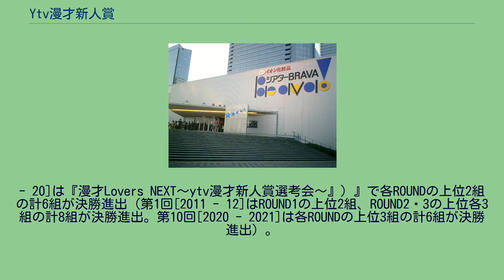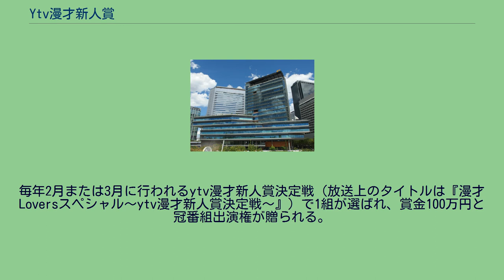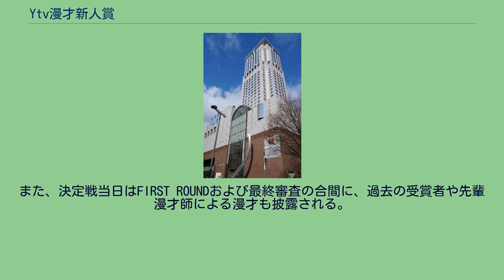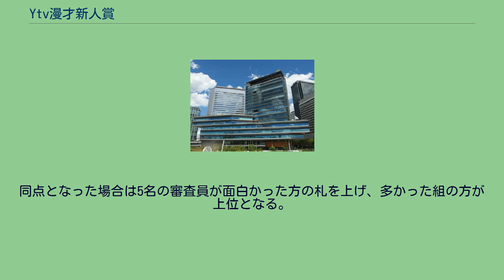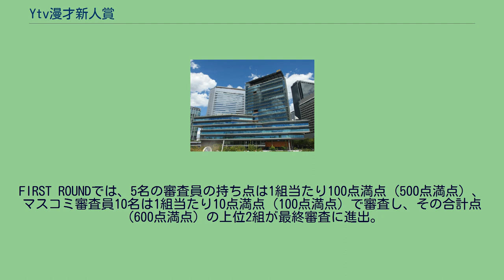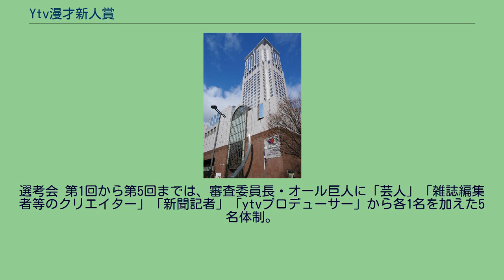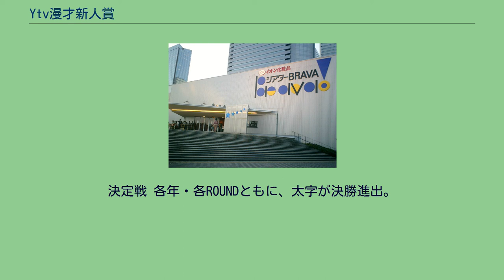Ytv漫才新人賞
ytv漫才新人賞（ワイティーヴィーまんざいしんじんしょう）は、読売テレビが主催する上方漫才のコンクールである。
2012年から開催されている。
第1回の決定戦会場、シアター・ドラマシティがあるちゃやまちアプローズ 第2回・第3回の決定戦会場、シアターBRAVA! 第4回の決定戦会場、森ノ宮ピロティホール 第1回から第8回の選考会会場および第5回から第8回の決定戦会場、読売テレビ本社（2代目社屋） 読売テレビが上方演芸の代表である漫才に正面から取り組む「漫才プロジェクト」の一環で新設。
読売テレビ主催のお笑い賞レースとしては、1972年から2006年まで開催していた『上方お笑い大賞』以来となる。
出場資格は、大阪を拠点に活動する芸歴10年までの漫才師であること（第3回[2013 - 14]までは大阪を拠点に活動する結成10年までの漫才師）。
読売テレビ本社内第1スタジオで年3回（第10回[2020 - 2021]は年2回）行われる『ytv漫才新人賞選考会（放送上のタイトルで、第4回[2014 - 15]までは『漫才維新〜ytv漫才新人賞選考会』、第5回[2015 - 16]から第8回[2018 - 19]までは『漫才Lovers〜ytv漫才新人賞選考会〜』、第9回[2019
- 20]は『漫才Lovers NEXT〜ytv漫才新人賞選考会〜』）』で各ROUNDの上位2組の計6組が決勝進出（第1回[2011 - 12]はROUND1の上位2組、ROUND2・3の上位各3組の計8組が決勝進出。第10回[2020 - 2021]は各ROUNDの上位3組の計6組が決勝進出）。
第2回[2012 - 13]から第4回[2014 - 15]までは、一度敗退したコンビも別のROUNDで1回に限りリベンジ出場することができた。
第5回[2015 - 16]からは番組スタッフによる事前審査会が設けられ、手見せを行った30組の中から厳正な審査を勝ち残った12組（第9回[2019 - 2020]までは15組）が選考会に出場できる。
毎年2月または3月に行われるytv漫才新人賞決定戦（放送上のタイトルは『漫才Loversスペシャル〜ytv漫才新人賞決定戦〜』）で1組が選ばれ、賞金100万円と冠番組出演権が贈られる。
放送日時は開始当初金曜日深夜が中心だったが、第5回[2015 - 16]以降は週末の午後に変更されており、決定戦も第1回を除き同様の放送時刻となる。
第10回[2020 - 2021]からは、選考会と決定戦が関西での放送日時にネットでの同時配信が行われた。
放送後にはTVer・GYAO!・ytv MyDo!でも配信が開始され、関西以外の地域でも視聴可能となった。
また、決定戦当日はFIRST ROUNDおよび最終審査の合間に、過去の受賞者や先輩漫才師による漫才も披露される。
持ち時間5分間で漫才を披露。
4名の審査員が1人につき持ち点100点、400点満点で審査が行われ（第5回[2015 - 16]までは5名の審査員が1人につき持ち点100点、500点満点で審査）、各ROUNDの上位2組の計6組が決勝進出となる（第1回[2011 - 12]はROUND1の上位2組、ROUND2・3の上位各3組の計8組が決勝進出。第10回[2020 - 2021]は各ROUNDの上位3組の計6組が決勝進出）。
なお同点だった場合は、高得点をつけた審査員が多かった組、さらにそれも同数だった場合は審査員長・オール巨人の得点が高かった組が上位となる。
事前の抽選で決定したネタ順で登場し、5分間の漫才を披露。
FIRST ROUNDでは、5名の審査員の持ち点は1組当たり100点満点で審査し、その合計点（500点満点）の上位2組が最終審査に進出。
同点となった場合は5名の審査員が面白かった方の札を上げ、多かった組の方が上位となる。
ただし、対象の組がどちらもFIRST ROUND敗退が確定している場合は同率順位となる。
最終審査では、2組がもう一つ5分間の漫才を披露。
5名の審査員の持ち点は1組当たり100点満点で審査し、その合計点（500点満点）とFIRST ROUNDの点数の合計点（1000点満点）が高い組にytv漫才新人賞が与えられる。
FIRST ROUND同様、同点となった場合は5名の審査員が面白かった方の札を上げ、多かった組にyt...